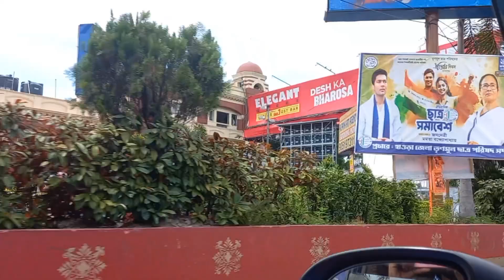Delhi vs Kolkata 🇮🇳 morning time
new delhi
delhi city
new delhi city
kolkata
kolkata city
delhi travel
kolkata travel
delhi scene
kolkata scene
delhi ride
kolkata ride
new delhi
perlament house
howrah bridge
race course
victoria memorial hall
sahid minar
war memorial
new delhi tourist place
kolkata beauties
heritage
indian heritage
kolkata heritage
delhi heritage
new delhi heritage
heritage building
army parade in delhi
heritage of india
heritage building of india
indian heritage building
delhi rajpath
new delhi rajpath